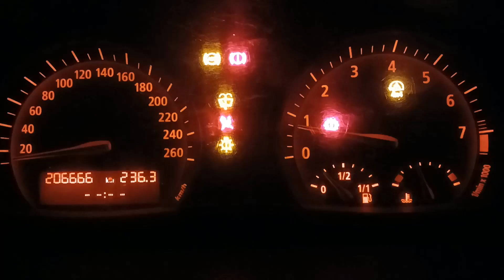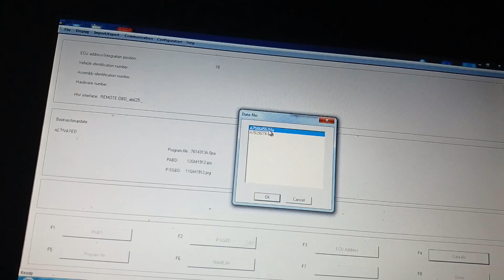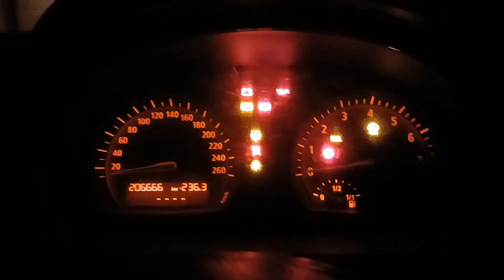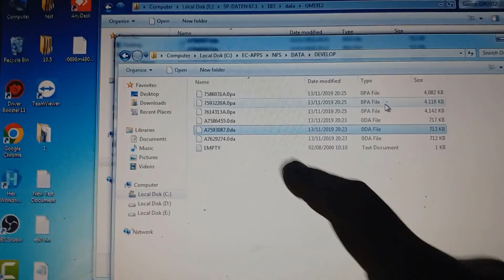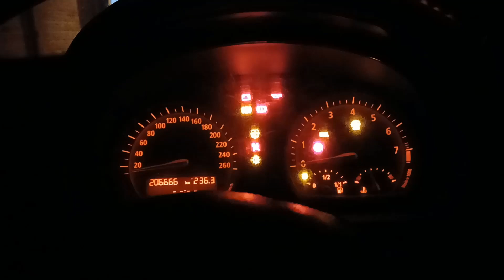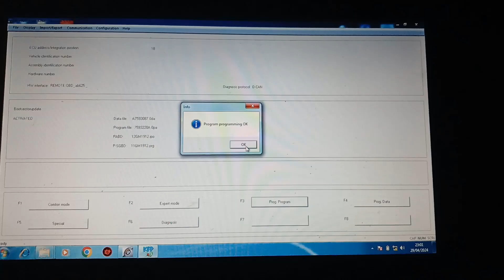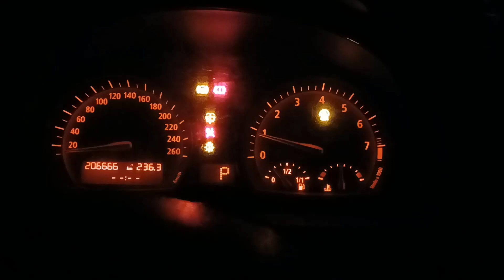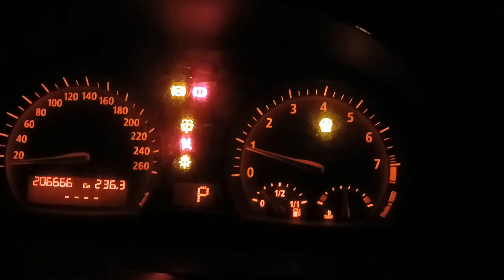Winkfp On Expert Mode Programming BMW GM Transmission For X3 E83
How to Use Winkfp For Flashing Or Programming GM6L45 Transmission On BMW E Series Cars ... To Fix Communication Errors Between TCM And Engine Controller And Lights Module And Dash